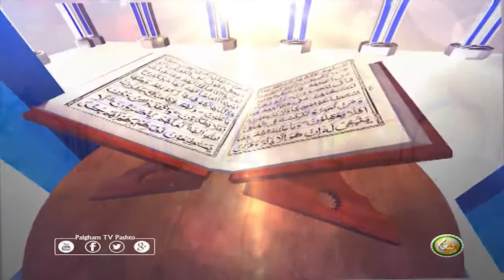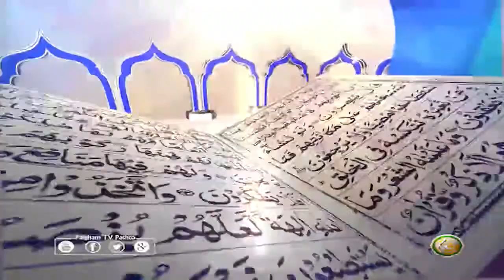Dora E Tafseer AlQuran | EP32 | د تفسيرالقران دوره